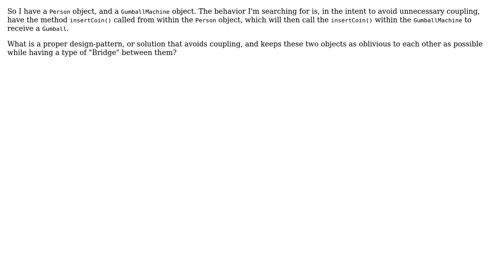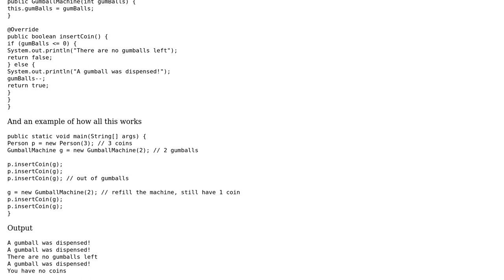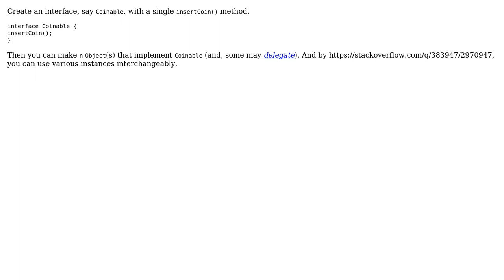Software Engineering: Communicating to an Object from another without coupling in java?